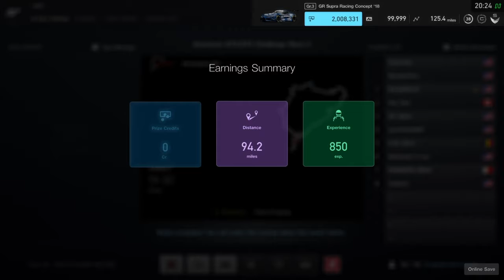Nordschleife Shenanigans | American GT Challenge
^^^This is the league I race in if you're wondering.^^^

Thrustmaster T150 Pro Racing Wheel
OpenWheeler GEN3 Racing Wheel Stand Cockpit